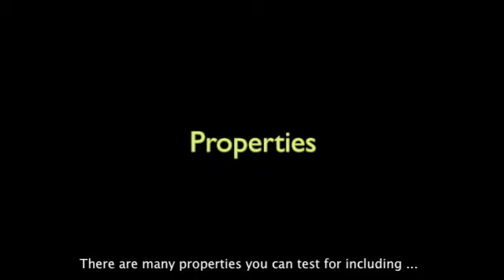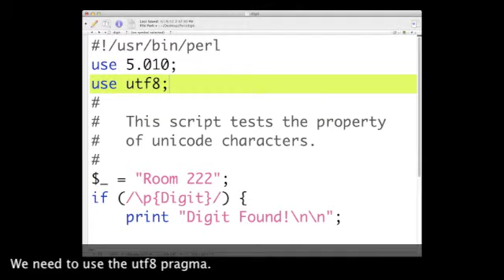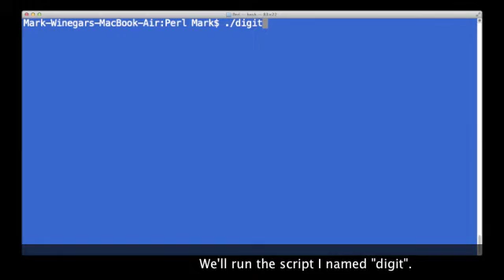Unicode Characters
This video is a free sample of the Perl Regex (Regular Expressions) course at Udemy. to learn more for the modest price of $49.